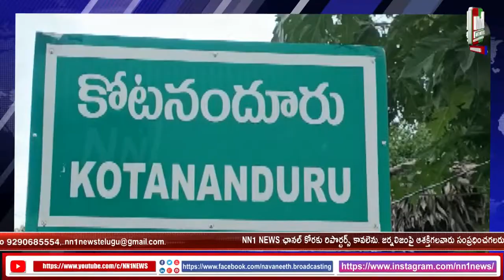బొద్దవరంలో జిల్లా పరిషత్ ఉన్నత పాఠశాల లో 75 వ స్వాతంత్ర్య దినోత్సవం సందర్భంగా జెండా ఆవిష్కరణ.